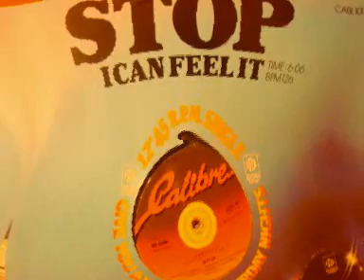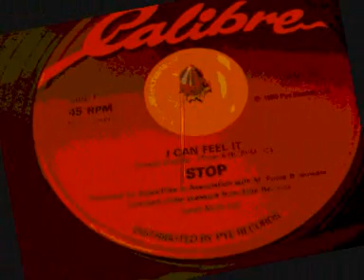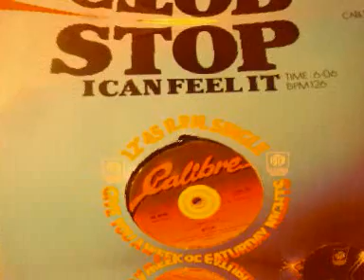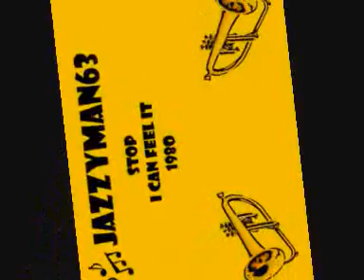stop i can feel it